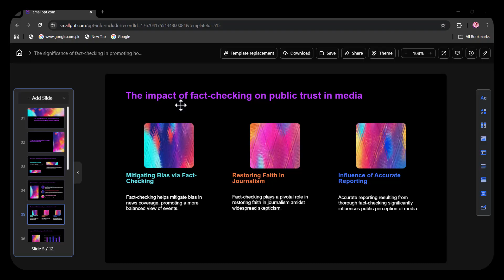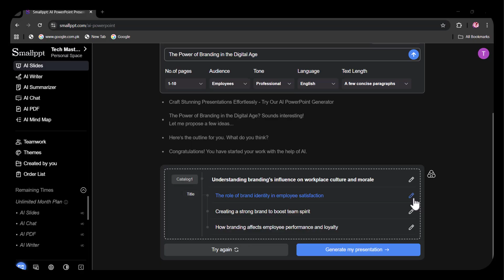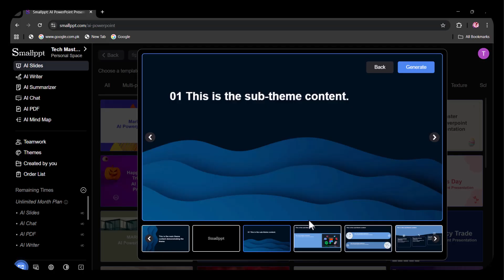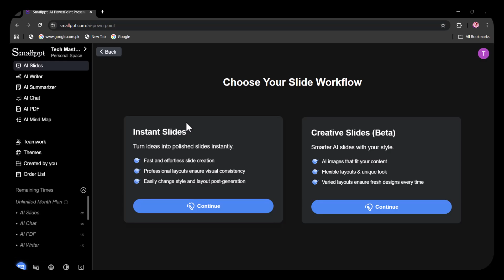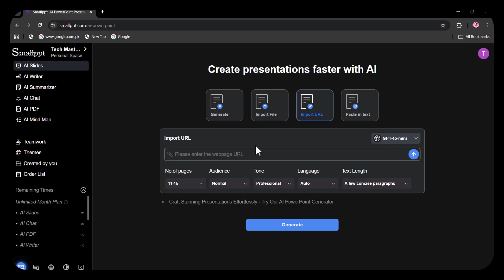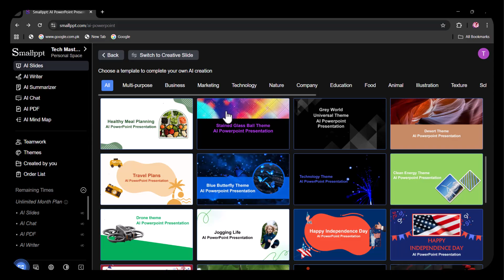This AI Tool Creates Stunning Presentations in Seconds | Smallppt Review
In this video, I show you how Smallppt can create complete, professional presentations in just seconds using AI.
No design skills, no manual slide work — just enter your topic or prompt and let AI do the rest.
If you enjoyed this video and want to try Smallppt, here’s a special deal just for you!
⚠️ Important:
To activate the discount, you must manually enter the code:
🎟️ JUNCTION

Smallppt is perfect for:
• Students
• Teachers
• YouTubers
• Marketers
• Office & business presentations

You can instantly generate slides, edit content, change layouts, and export your presentation in PPT or PDF format — all in a few clicks.

If you’re tired of spending hours making slides, this AI tool can save you a lot of time.

If you found this video helpful:
💬 Comment if you want a full comparison with other AI presentation tools